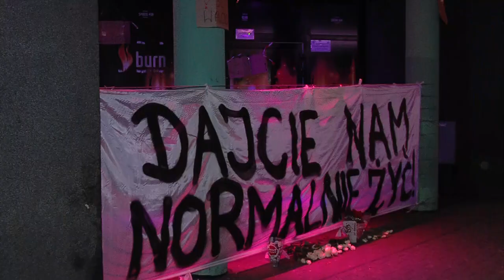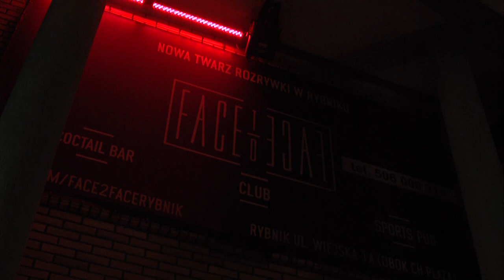Posiedzenie Komisji Bezpieczeństwa ws. ostatnich wydarzeń w rybnickim klubie Face2Face